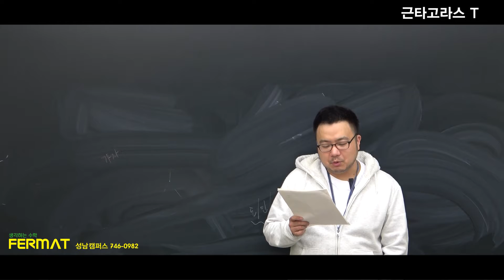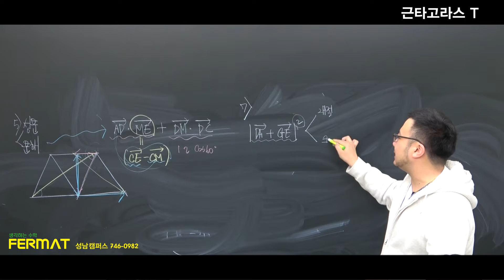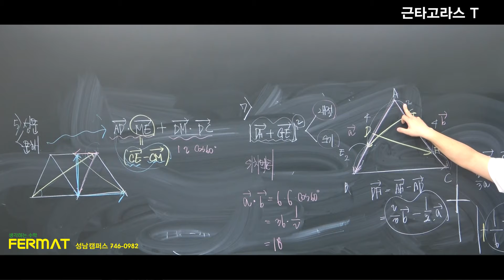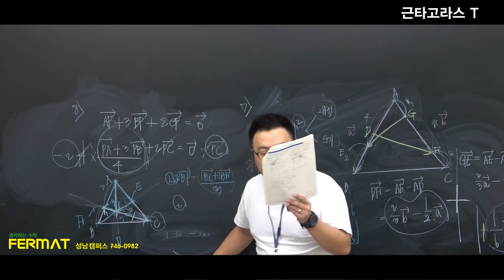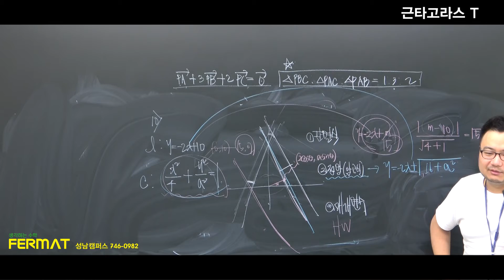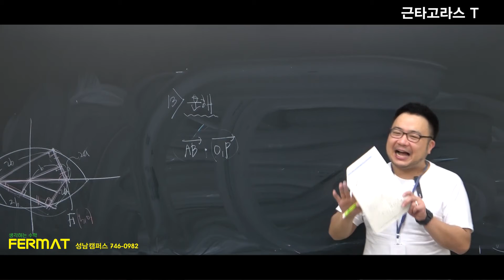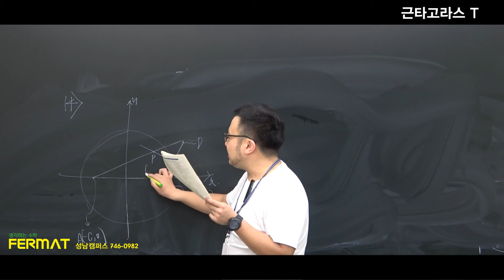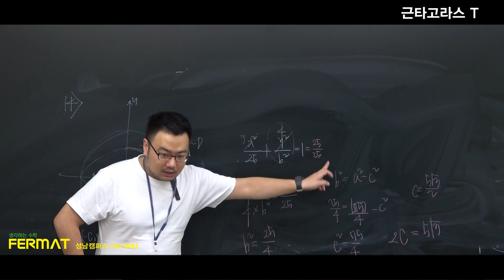고3 수능특강B반 3월25일 수업